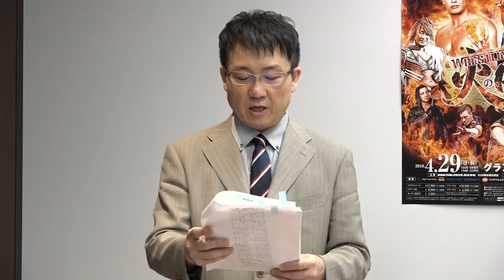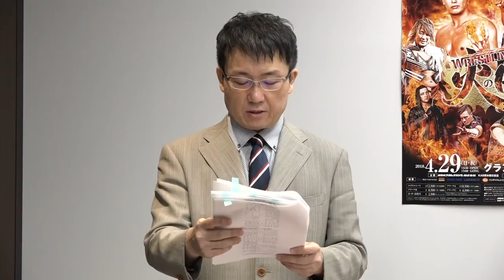Press Conference : Post SAKURA GENESIS - Kazuchika Okada [English subs]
Press Conference on 02 April 2018 : Post SAKURA GENESIS  - Kazuchika Okada [English subs]